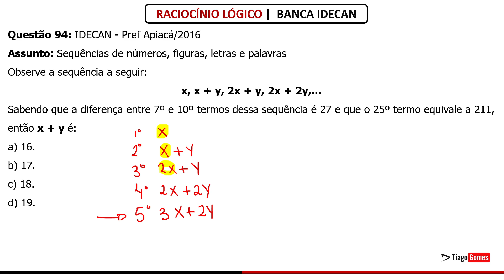QUESTÃO 94 Raciocínio Lógico Banca idecan concurso rlm - Gabarite provas da IDECAN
✅ Raciocínio Lógico da Banca IDECAN
✅ Link para Baixar as Questões

Questão 94: IDECAN - ASoc (Pref Apiacá)/Pref Apiacá/2016

Observe a sequência a seguir:

x, x + y, 2x + y, 2x + 2y,...

Sabendo que a diferença entre 7º e 10º termos dessa sequência é 27 e que o 25º termo equivale a 211, então x + y é:

a) 16.
b) 17.
c) 18.
d) 19.

😍 Acompanhe essa série de resoluções de questões da banca IDECAN

👉Aula Negações Lógicas

Parabéns pela decisão de dedicar seu tempo para um futuro melhor! Questões de Raciocínio Lógico para a banca IDECAN

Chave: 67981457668